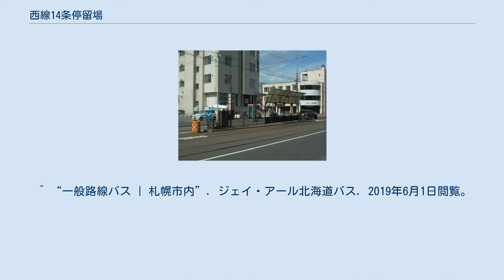西線14条停留場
西線14条停留場（にしせんじゅうよじょうていりゅうじょう）は、北海道札幌市中央区にある札幌市交通局（札幌市電）山鼻西線の停留場である。
停留場番号はSC08。
山鼻西線の通る福住桑園通と、米里行啓通の交差点（南14条西14丁目）にある。
 2面2線の対向式。
交差点を挟んで北側に内回り（西線16条方面）、南側に外回り（西線11条方面）の乗り場があり、安全地帯が設けられている。
安全地帯にはロードヒーティングが施され、上屋が設置されている。
 ^ “北海道 駅乗降客数”. 2021年3月11日閲覧。
 ^ 札幌市第四十三火災予防組合編、札幌市第四十三火災予防組合沿革誌、1941年より ^ “停留場ナンバリング表示について” (プレスリリース), 札幌市交通局, (2015年4月3日), オリジナルの2015年4月11日時点におけるアーカイブ。
2015年4月11日閲覧。
 ^ “一般路線バス | 札幌市内”. ジェイ・アール北海道バス. 2019年6月1日閲覧。
 ^ “南14条行啓通|停留所地図”. 北都交通. 2018年4月4日閲覧。